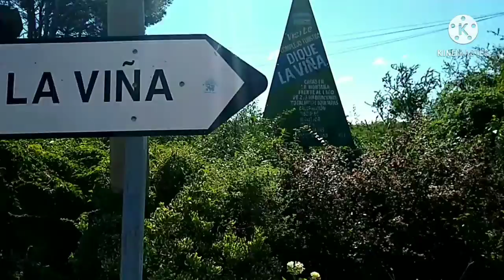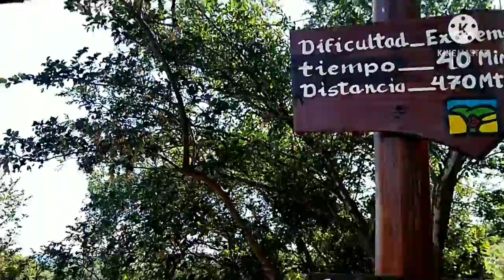🌎 Dique La Viña Traslasierra Córdoba Argentina - nuevo puente colgante - resumen de Paseos y Turismo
En el Valle de Traslasierra muy cerca de villa Las Rosas y de Mina Clavero nos encontraremos con este hermoso espejo de agua Dique LA Viña. un lindo lugar para pasar el dia disfrutando el paisaje y tomando mates aprovechando las nuevas modificaciones y el nuevo bar. el paredon del dique La Viña tiene cien metros de alto, siendo uno de los mas altos de la provincia de Cordoba Argentina.

Un resumen de un video de Paseos y Turismo

te dejo un enlace. CASCADA ESCONDIDA en camino de Altas Cumbres. llegar a una maravillosa Cascada escondida en la montaña que muy pocos conocen.